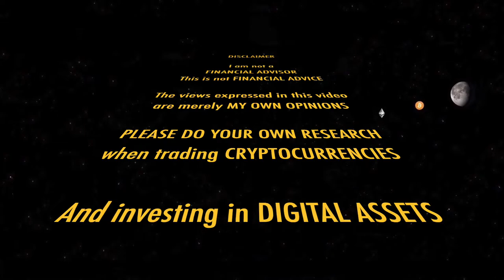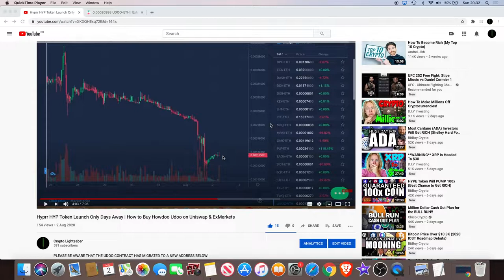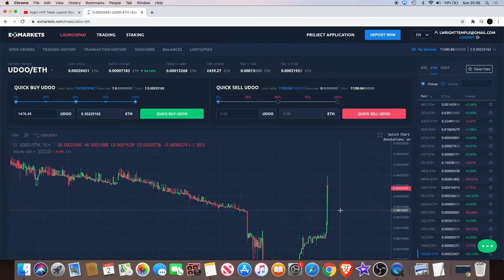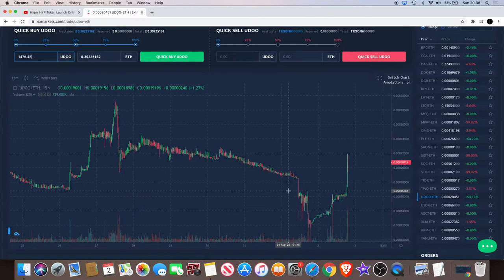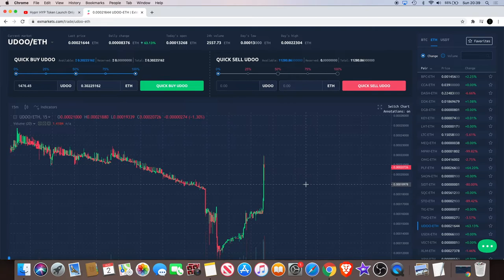Udoo Pumps Over 50% Ahead Of Hyprr Hype token Launch | Howdoo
The Howdoo (UDOO) token price is up over 50% in just a few hours as we approach the new week in August. With the upcoming (HYPE) token swap and new Hyprr social media platform launch this is exciting.I am anticipating a huge pump based on the news regarding this project.

I do not expect them, but donations are always accepted and appreciated:
My addresses -
BTC: 3A9EcsoaZQquiu4uVGQojXbE84VHGrDnp8
ETH: 0x789315ae0c3f32ae6a4a38c01dac4054282fbf61